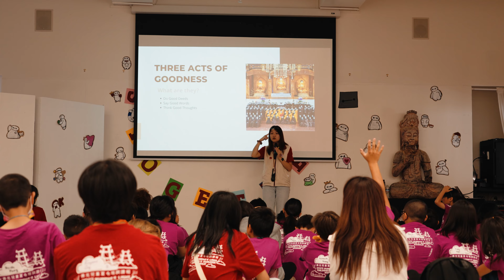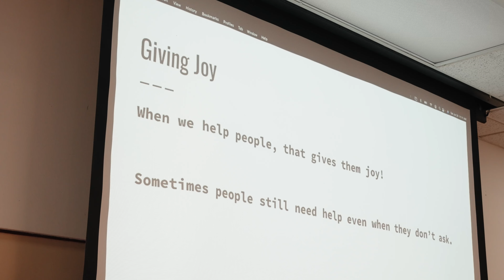2023 Buddha's Light Children's Summer Retreat Recap